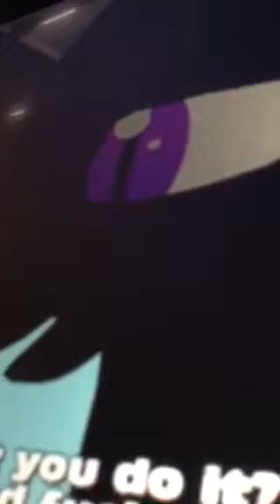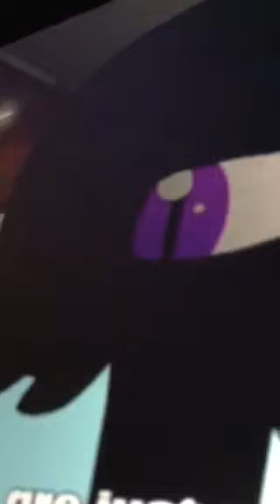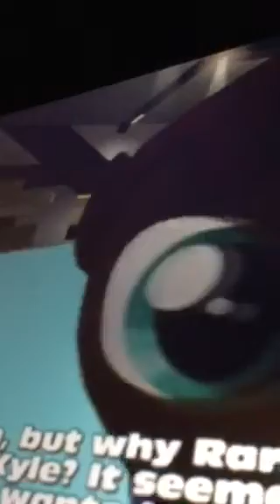Rainbine gets mad